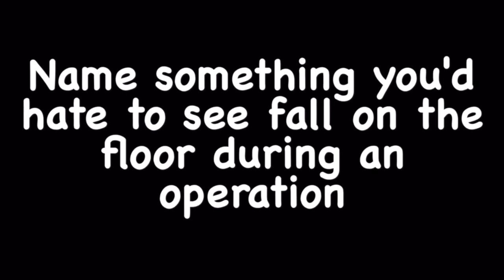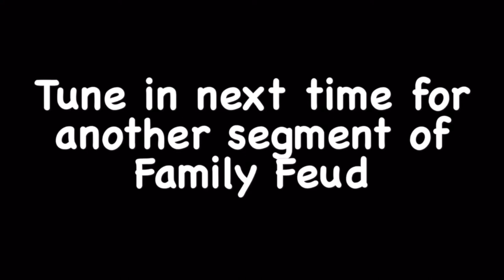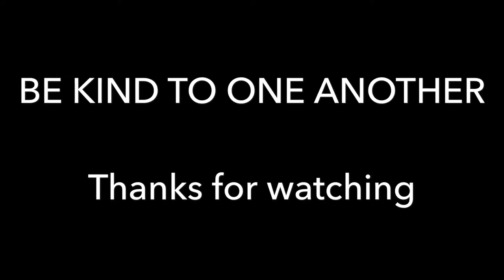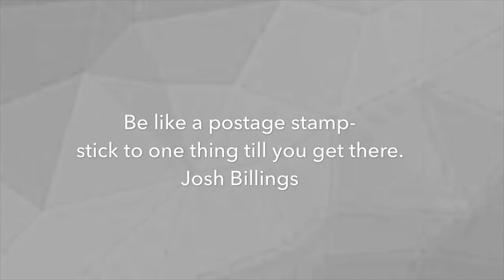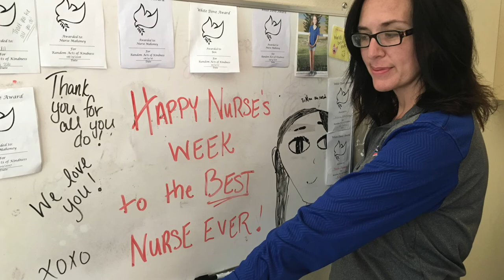Morning Announcments May 10th